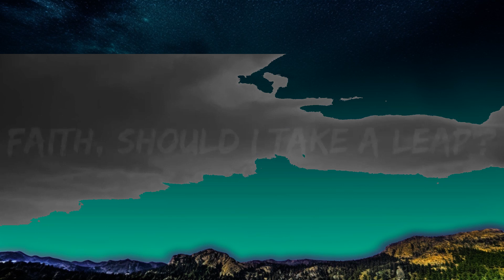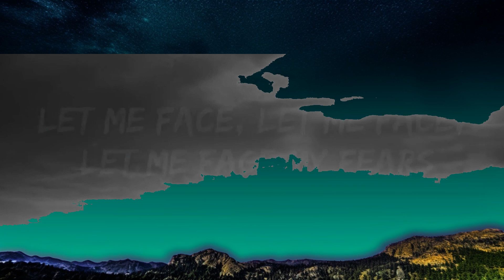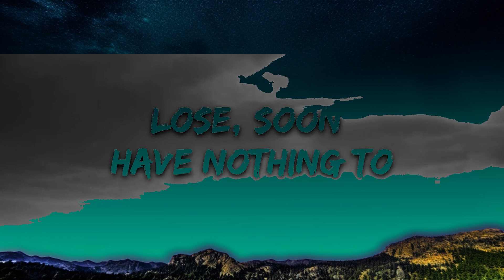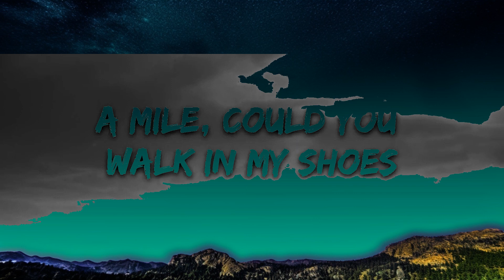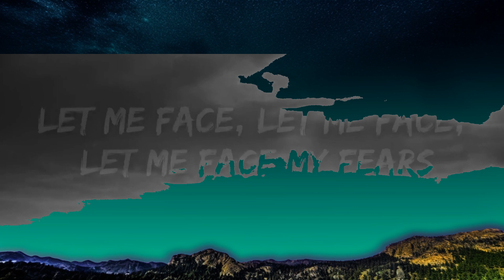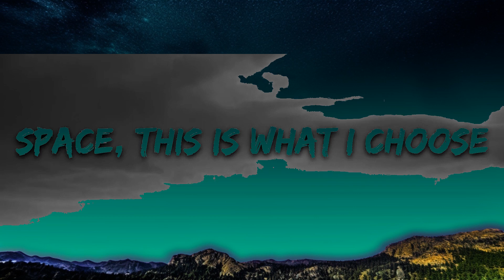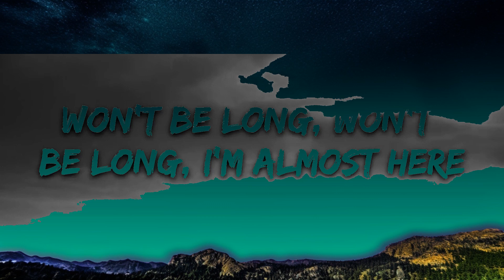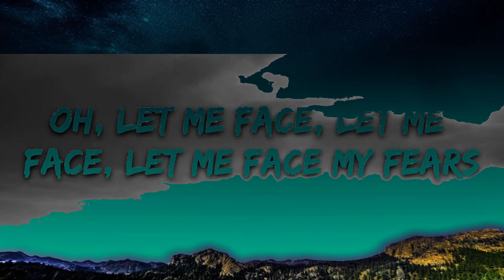1 Hour | Utada Hikaru & Skrillex - Face My Fears (Lyrics) | Lyrical Harmony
1 Hour |  Utada Hikaru & Skrillex - Face My Fears (Lyrics)  | Lyrical Harmony
1 Hour |  Utada Hikaru & Skrillex - Face My Fears (Lyrics)  | Lyrical Harmony
1 Hour |  Utada Hikaru & Skrillex - Face My Fears (Lyrics)  | Lyrical Harmony
🎵 Utada Hikaru & Skrillex - Face My Fears (Lyrics)
⏬ Download / Stream:

👉 Utada Hikaru:

👉 Skrillex:

⭐️7clouds:

🎤 Lyrics: Utada Hikaru & Skrillex - Face My Fears

Breath, should I take a deep?
Faith, should I take a leap?
Taste, what a bittersweet
All my, all my life

Let me face, let me face, let me face my fears
Oh, let me face, let me face, let me face my fears
Won't be long, won't be long, I'm almost here
Watch me cry all my tears

Lose, soon I'll have nothing to
Space, I guess that's what I choose
A mile, could you walk in my shoes?
All your, all your life

Oh, I'll be lying with you, yêu, I'm almost here